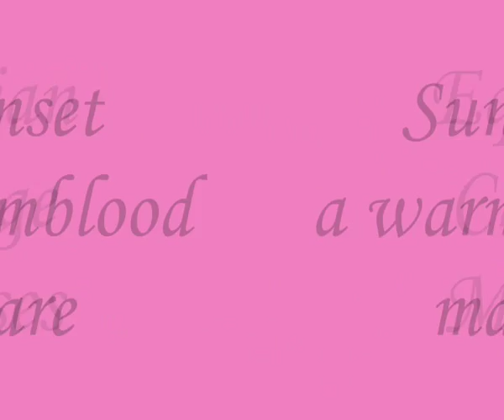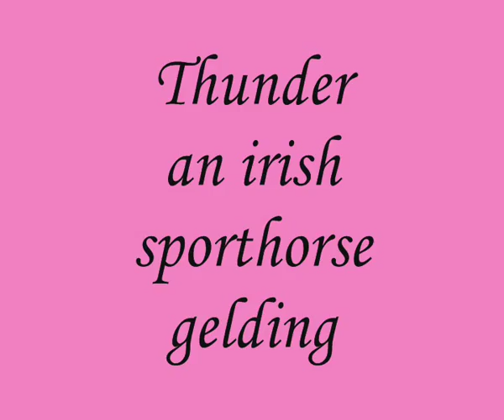Equestrian Challenge-My horses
My horses:
Sunset
Roulette
Pilgrim
Thunder
Arizona